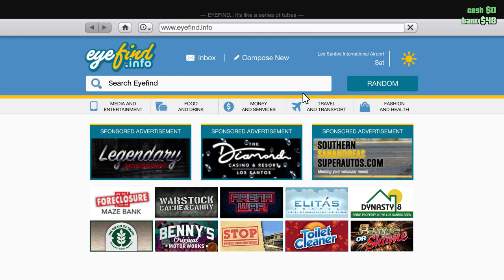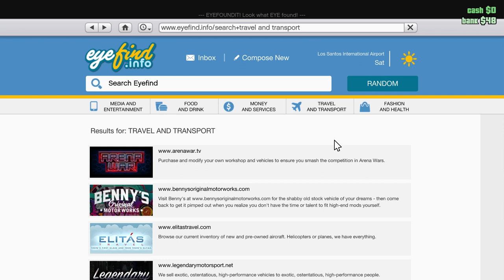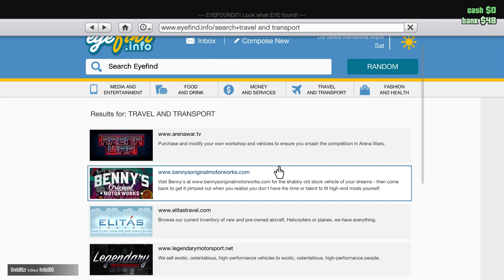GTA5 EPIC GAMES : BEDAVA hangar, helikopter, arabalar, motorlar, silahlar... HİLEYE GEREK YOK !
GTA5 ONLINE EPIC GAMES Bedava hangar, helikopter, arabalar, motorlar, silahlar...
HİLEYE GEREK YOK. HİLE YAPARSANIZ ER GEÇ BANLANIRSINIZ.
OYUNDA PARA KAZANMAK İÇİN GÜNDE 1 KEZ BEDAVA OLAN KUMARHANEYE GİDİN ÇARKI ÇEVİRİP ÇIKIN.
ADAMLAR ZATEN SİZE BİR ÇOK ŞEYİ BEDAVA VERMİŞ.
GÖREVLERİ YAPIN ADAM GİBİ EĞLENİN DELİKANLI GİBİ HİLESİZ OYNAYIN !

➽ GTA5 name. YTonAirTvTR

Music
Short Trip - Roa